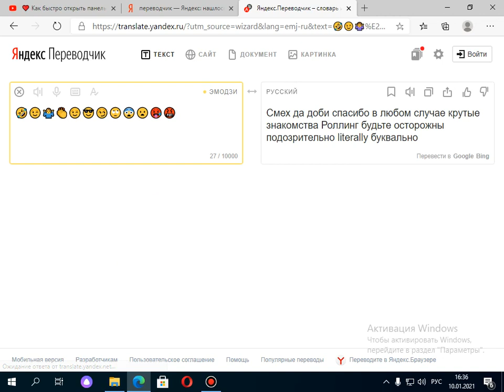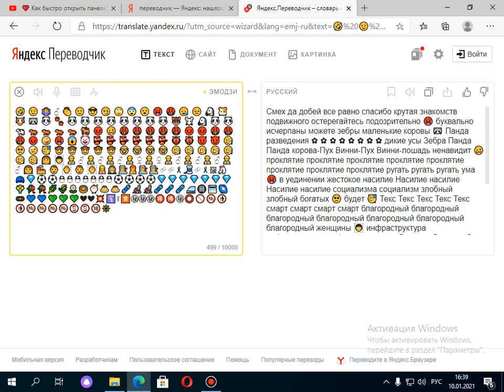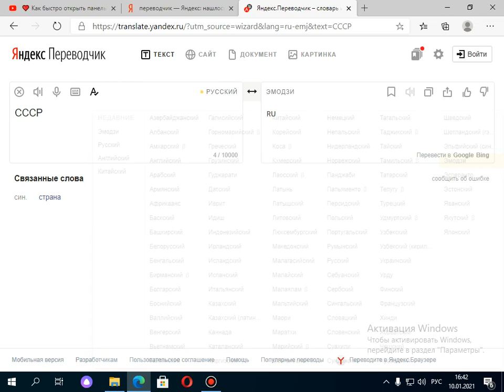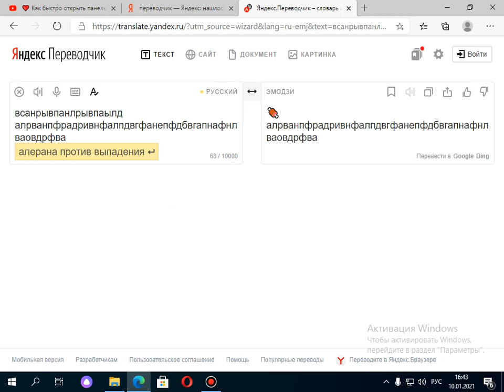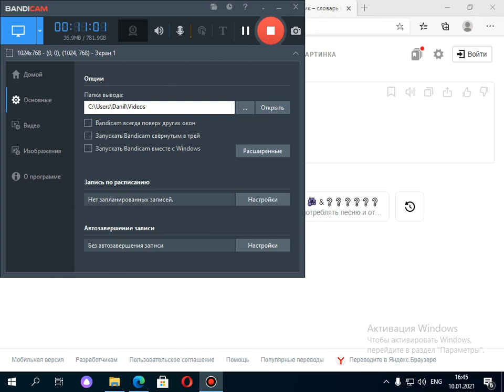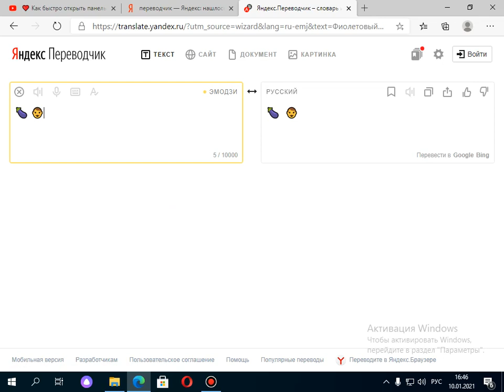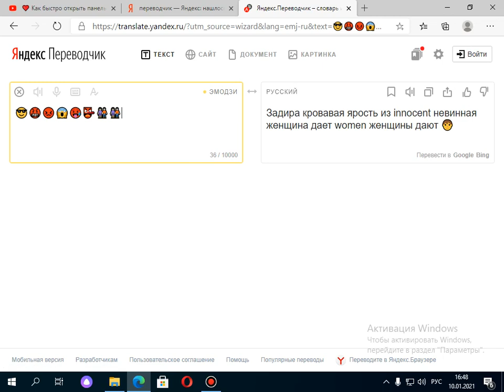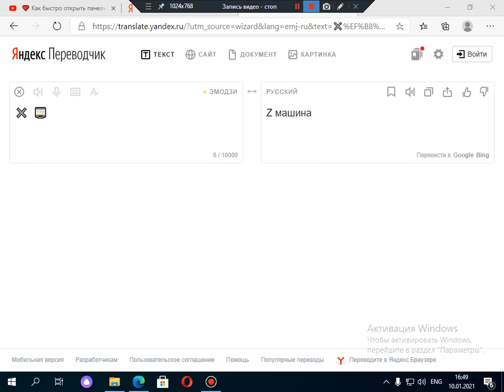перевожу эмодзи в слова и наобарот